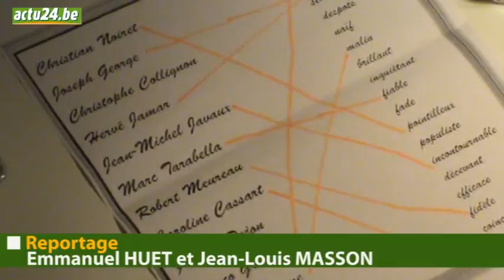Actu24 - Christophe Collignon : un regard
Christophe Collignon mènera la liste PS dimanche prochain sur Huy-Waremme. Un petit jeu, pour relâcher la pression des derniers jours de campagne? Voilà l'Amaytois face à un tableau d'école, un bic en mains. Que pense-t-il des autres candidats? Comment les qualifie-t-il? Un petit jeu pas si facile que cela, tout compte fait, et qui oblige le socialiste à confier le fond de sa pensée.